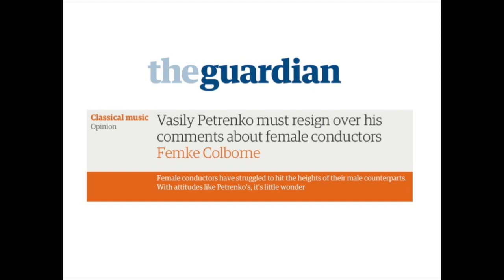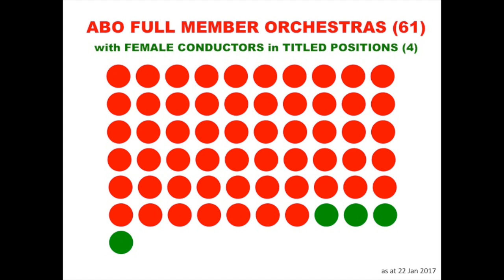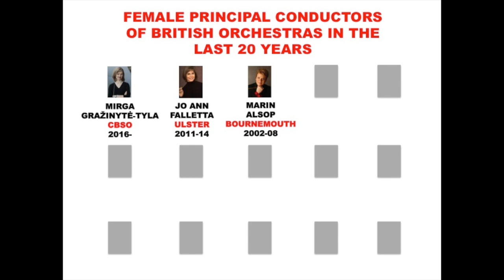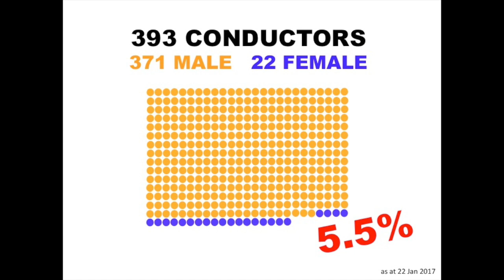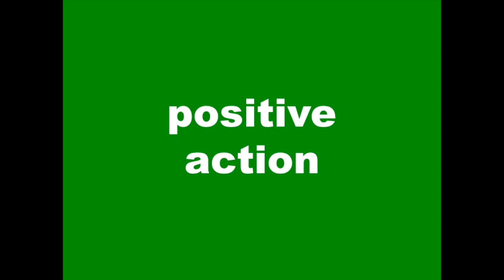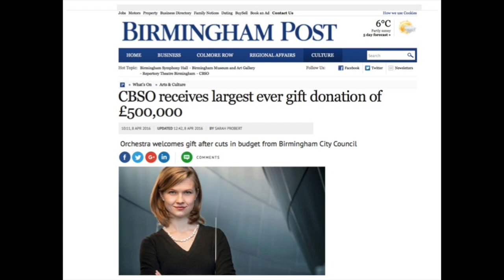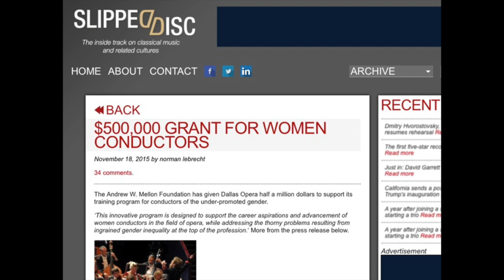Inequality Among Conductors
At the 2017 Association of British Orchestras Conference, James Murphy (Managing Director of Southbank Sinfonia) was invited to give a ‘provocation’ on the issue of gender inequality among conductors. Here James presents it in digital form.